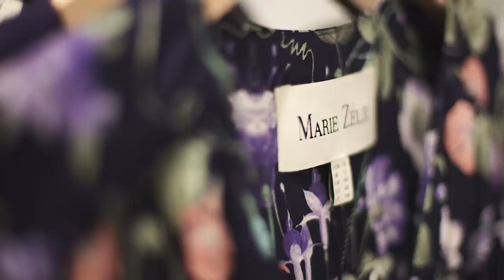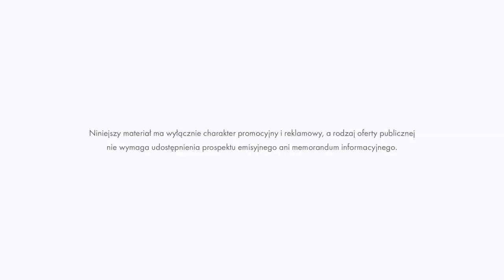PROMOCJA EMISJI AKCJI: MARIE ZELIE